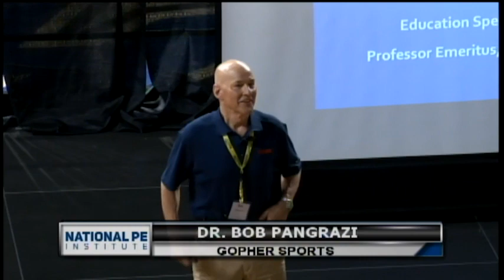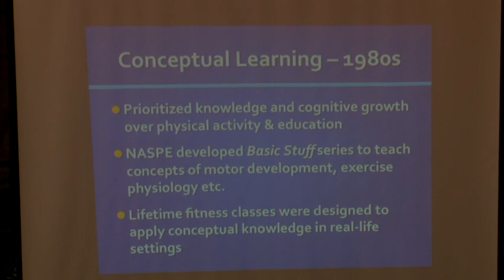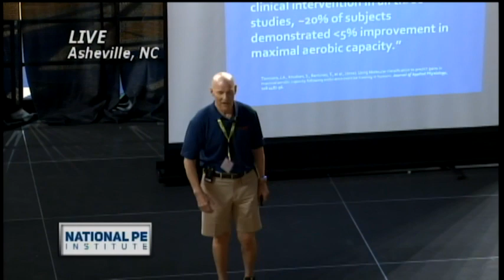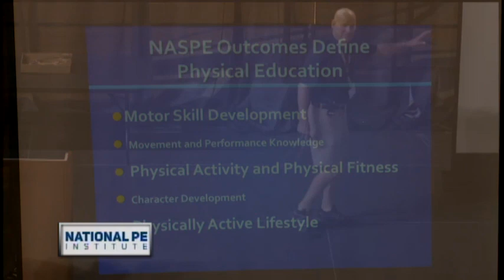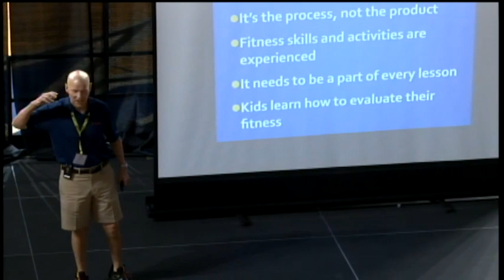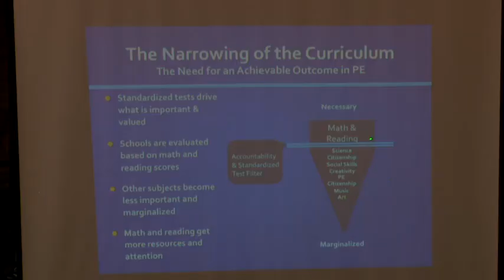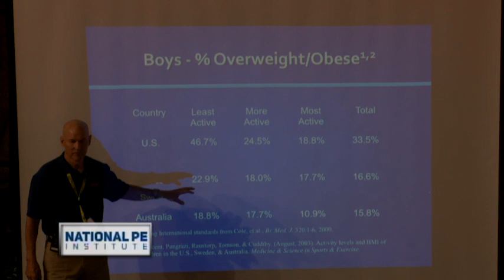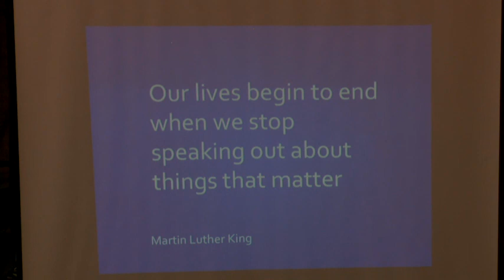Dr. Bob Pangrazi: National PE Institute 2014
Dr. Bob Pangrazi (Arizona State University) keynotes at the 2014 National PE Institute.

Dr. Bob Pangrazi is professor emeritus at Arizona State University and the noted author of several books, including – Dynamic Physical Education for Elementary School Children and Dynamic Physical Education for Secondary School Students. A motivational presenter and teacher, Bob’s positive approach to teaching emphasizes the importance of caring adults in students’ lives.